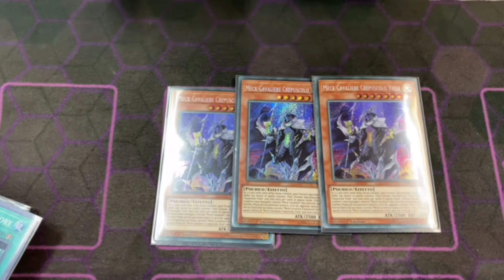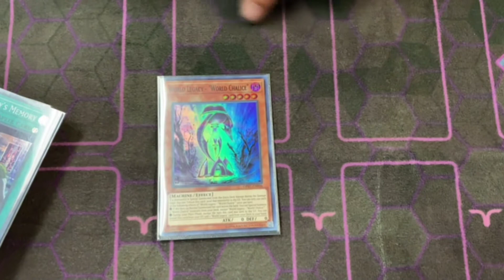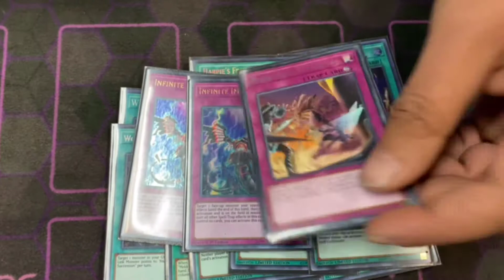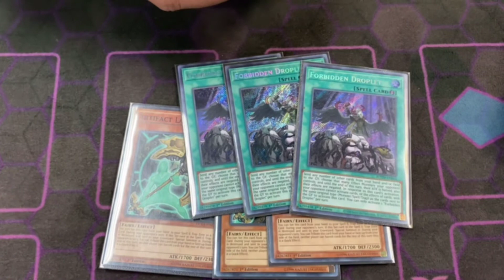Italian Mekk Knights Undefeated Profile 1st Place Deck Build April 2021 Yugioh Banlist Best Combo